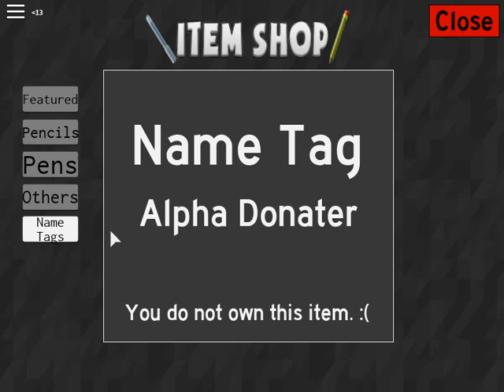Roblox (IM BACK :D)